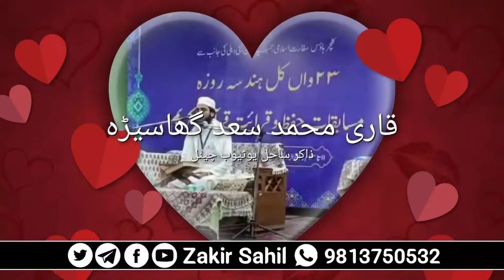Qari Muhammad Sa'ad Ghasera | قاری محمد سعد گھاسیڑہ